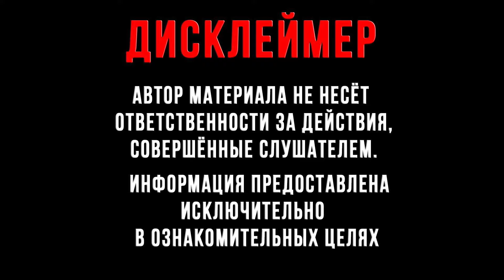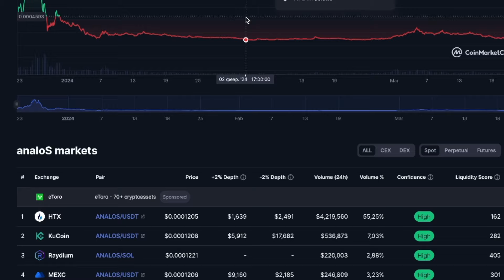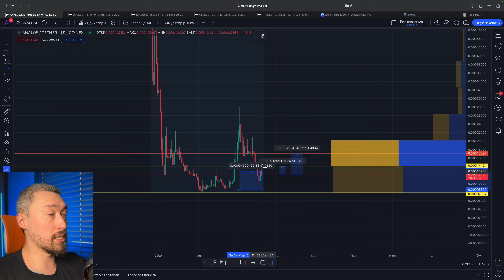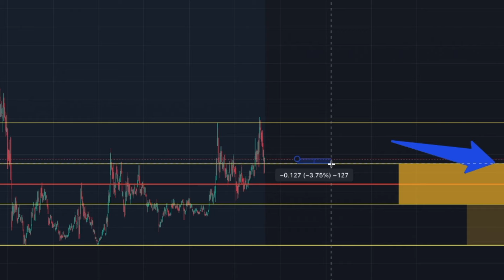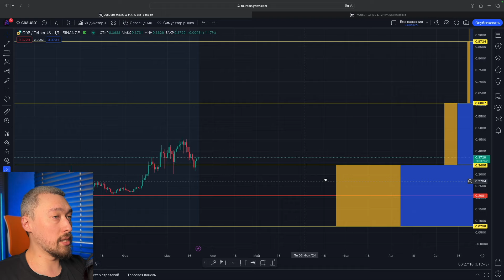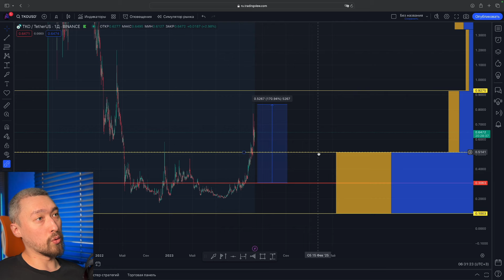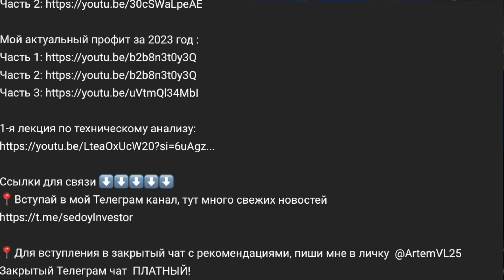АЛЬТКОИНЫ: 💩ANALOS💩, TKO, C98, DYDX, ARB〽️Технический анализ